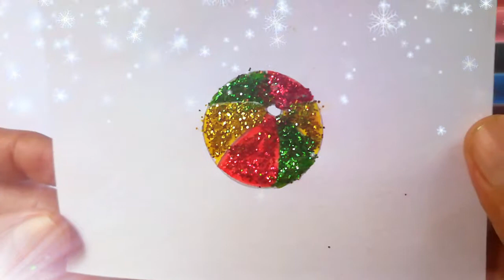learning alphabet for kids, coloring B for Ball.. craft idea: how to make a simple paper butterfly.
DIY
learning alphabet.
video for kids.
Drawing and coloring video ..
creative activity for kids..
craft:
how to make a simple paper butterfly.